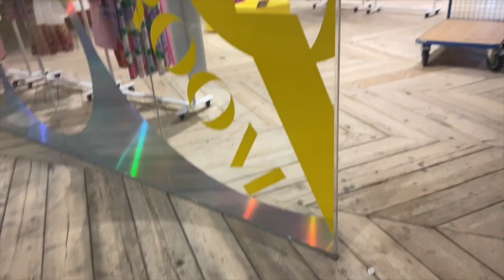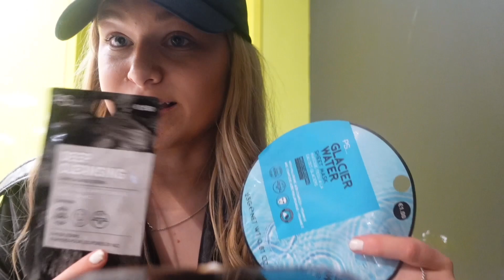24 hours in dublin - Primark HQ and almost missing our flight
24 hours in dublin - Primark HQ and almost missing our flight

-FAQS
-What camera do you use ?
Canon M50
-What do you use to edit ?
iMovie
-How old are you?
19
-When did you start YouTube?